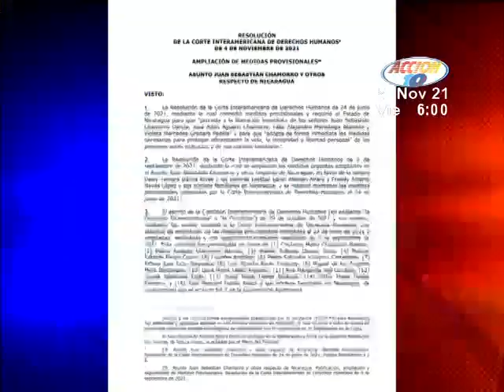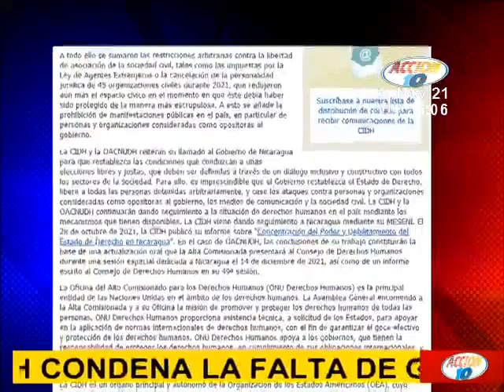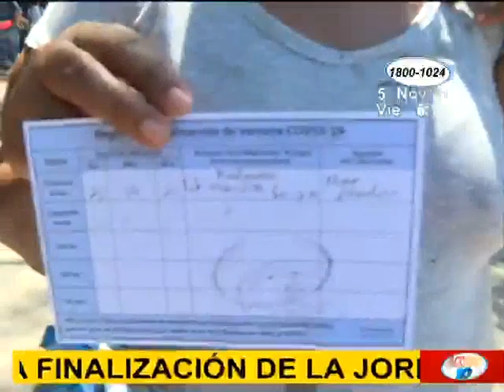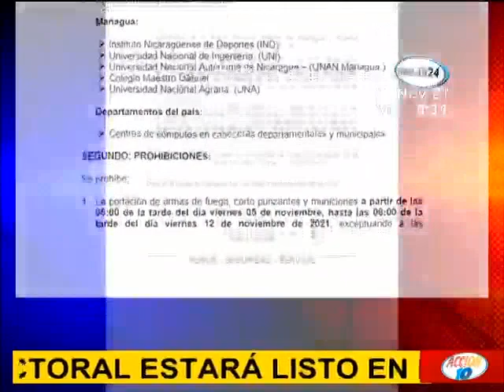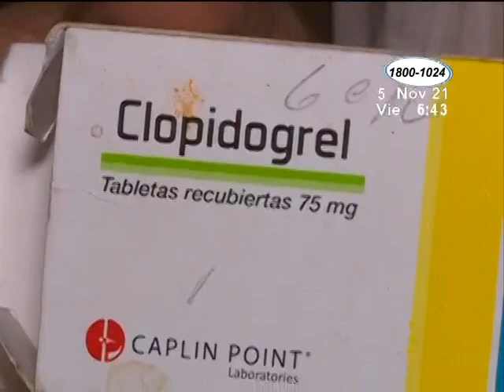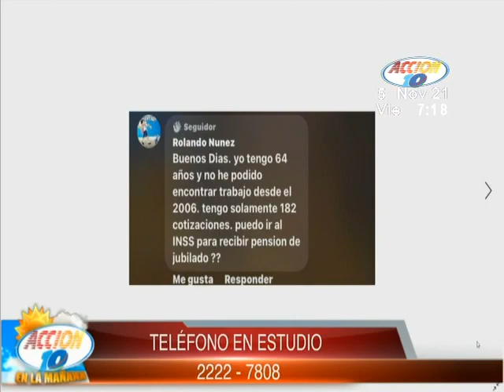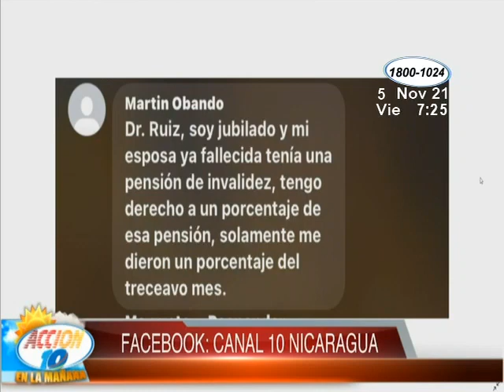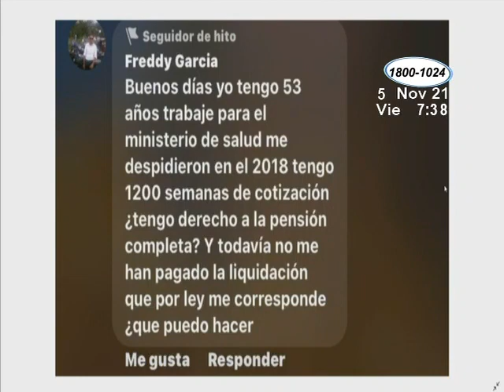Acción 10 en la Mañana: Programa del 05 de Noviembre de 2021